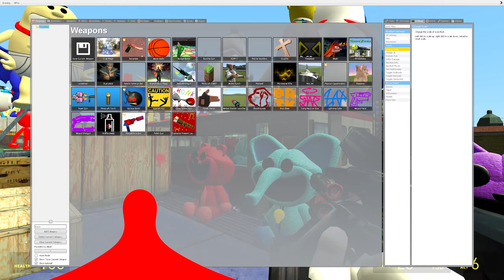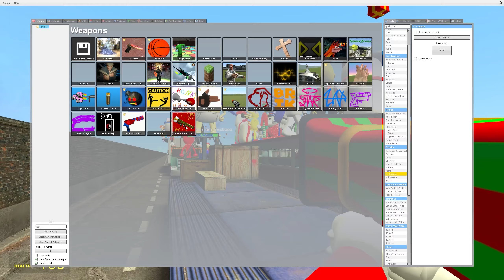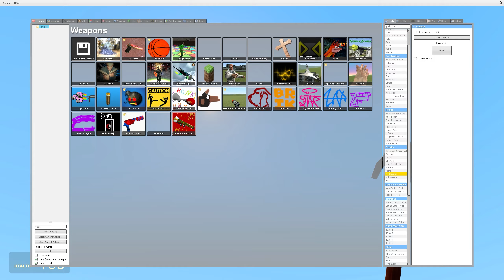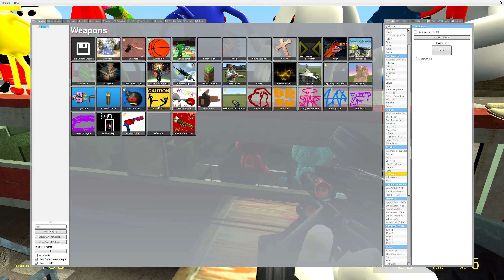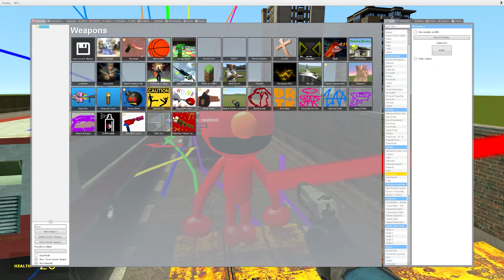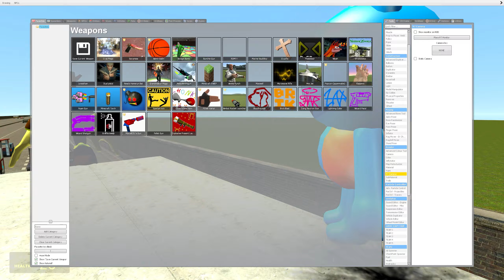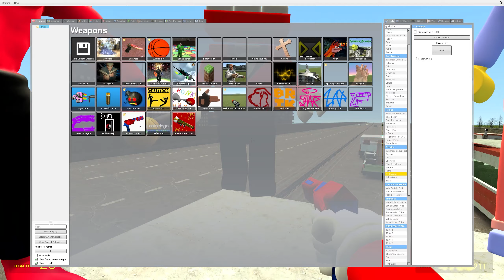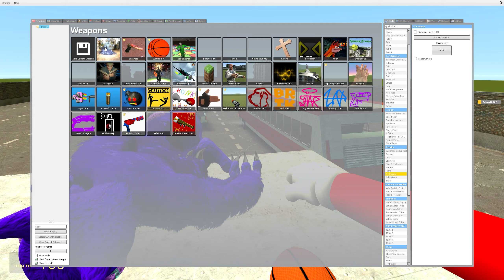🛣️SPARTAN KICKING SMILING CRITTERS FROM POPPY PLAYTIME IN Garry's Mod